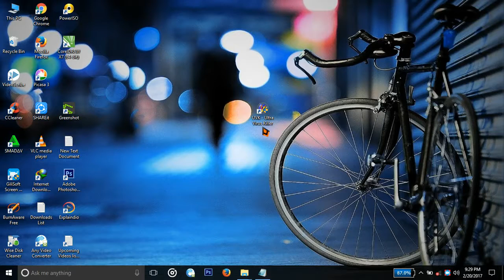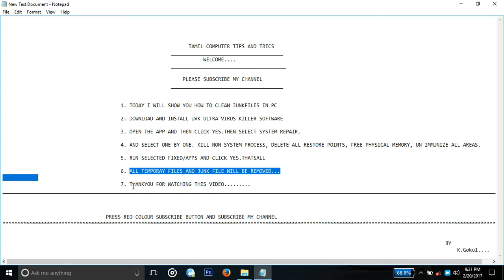How to clean junk files in windows | How To Videos?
This Video About clean the Junk Files..
Improve your System Performance..